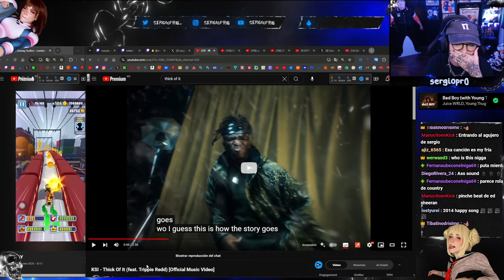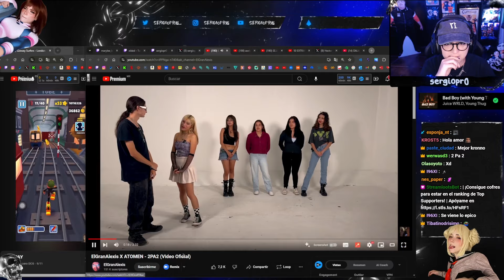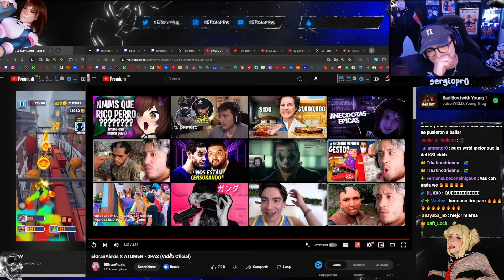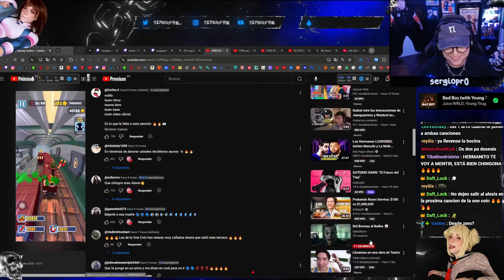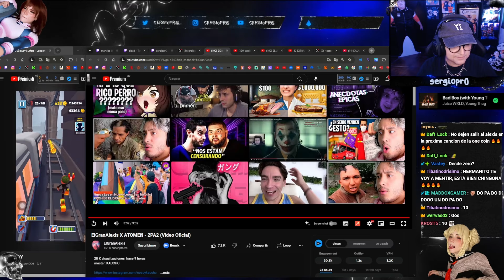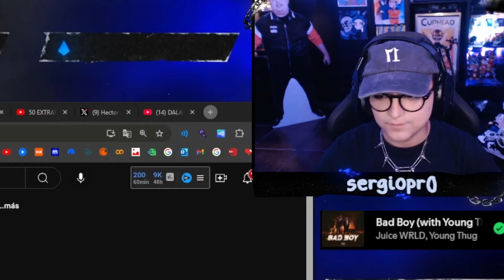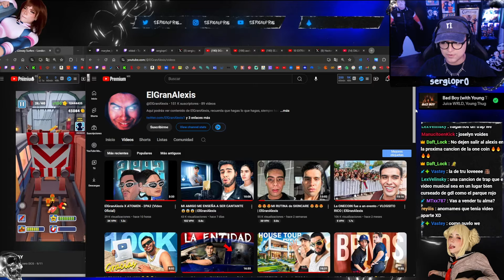sergio reacciona 👉 ElGranAlexis X ATOMEN - 2PA2